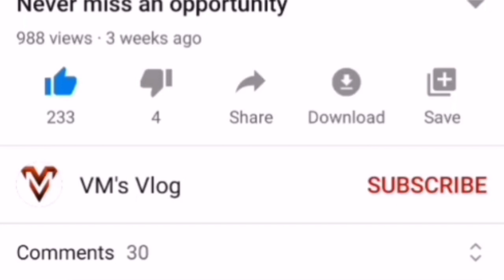What is Transformer oil? Why Transformer Oil is used? What are the properties of Transformer Oil??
What is Transformer oil? and What are the properties of Transformer Oil?? described in Malayalam.

Video content will be ITI level.